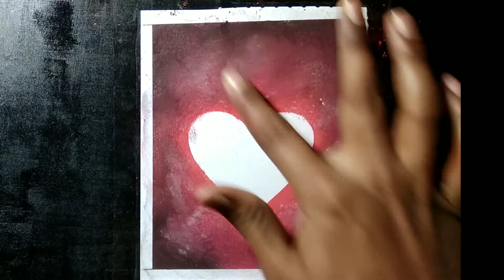Valentine's Day Special Drawing/ Couple Drawing/ how to draw couple Painting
👉📲 S_U_B_S_C_R_I_B_E